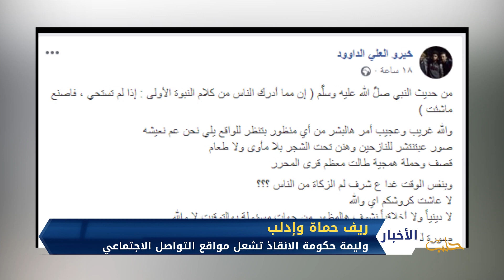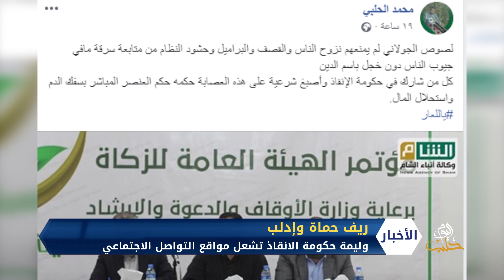هل كانت "وليمة" حكومة الإنقاذ من أموال زكاة نازحي ريف إدلب وحماة؟